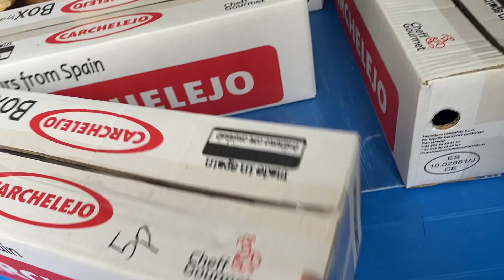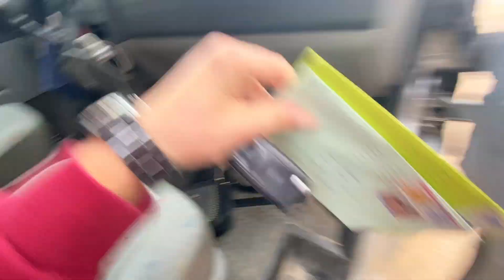Hier komt de olijfolie vandaan 😍